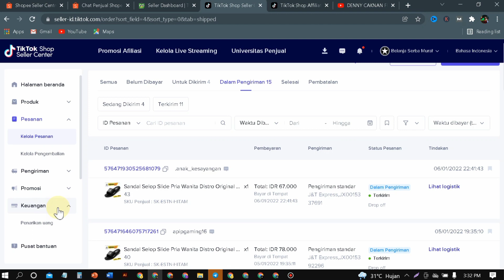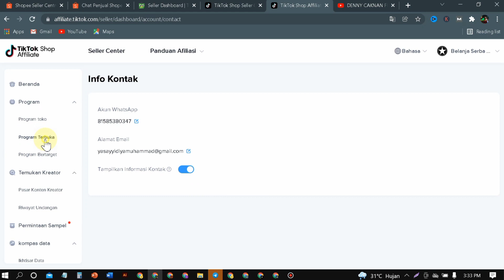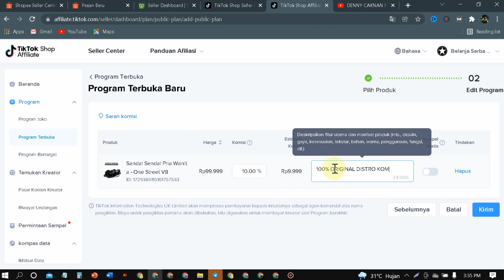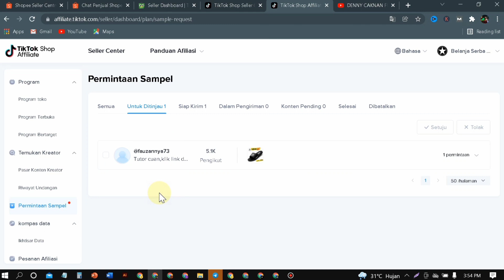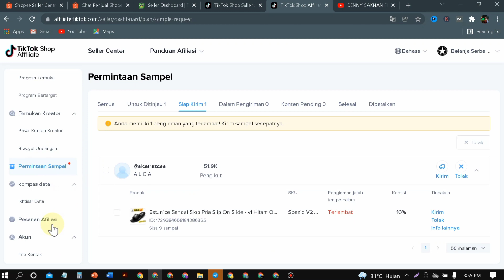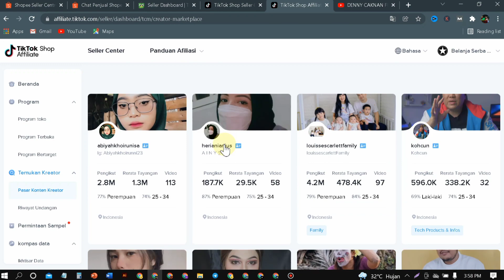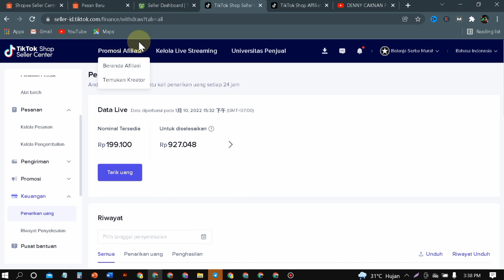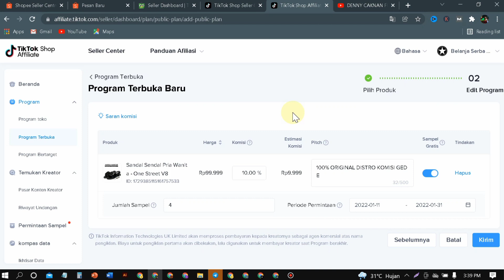TIPS LARIS JUALAN DI TIKTOK - AKTIFKAN FITUR INI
TIPS LARIS JUALAN DI TIKTOK - AKTIFKAN FITUR INI - hallo temen temen kali ini saya share tips supaya laris jualan di tiktokshop ,salah satu caranya dengan mengaktifkan salah satu fitur dari tiktok yaitu PROGRAM AFFILIASI ,dengan mengaktifkan program affiliasi tiktok,produk kita akan di promosiin sama affiliasi / konten creator yang jumlah followwrnya banyak ,otomatis jangkauan produkmu akan semakin luas

bagaimana caranya,silahkan simak vidionya ya,semoga bermafaat,mohon maaf kalau di dalam vidio ada suara kambing saya hehehe,,,,semoga bisnismu makin berkembang kawan ,semangat